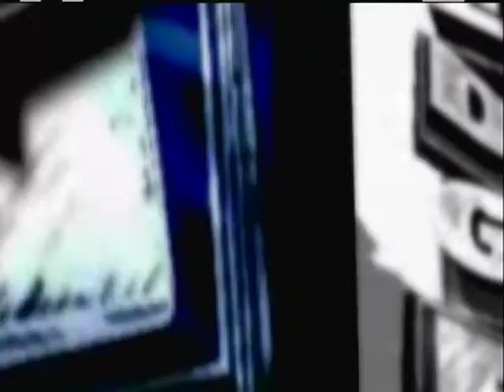WWE 2K14 Universe : The Wyatt Family VS. Sami Zayne Adrian Neville And Xavier Woods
Welcome To The Ywcgamersxtreme Channel Where Fortminorproject And Thrashmaniac99 And WWEUploadsHDV1 And AustinPunk99 Give You The Best Wrestling Game Matches Commentary Video Game Play Through's Walk Through's Google Hang Out's Twitch Video's And So Much More Welcome To Show You're Support By Leaving A Like Subscribe For More Video Game Game Play.